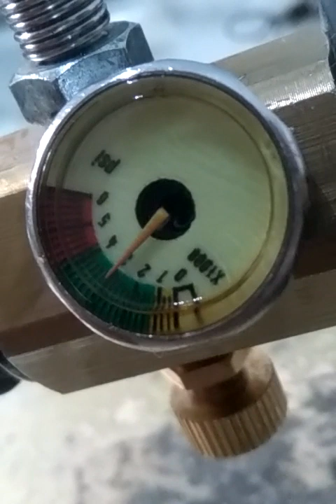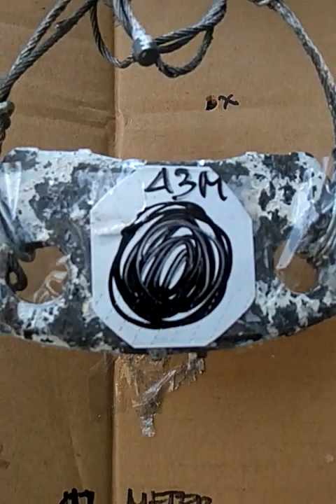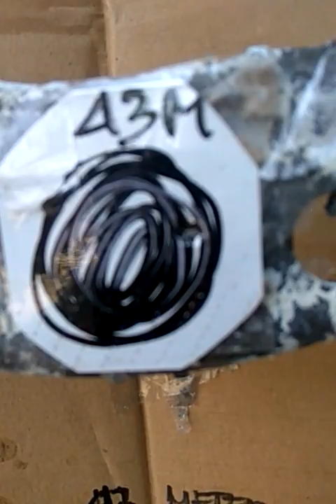Oli Turalik SAE 10 Pertamina untuk pompa PCP